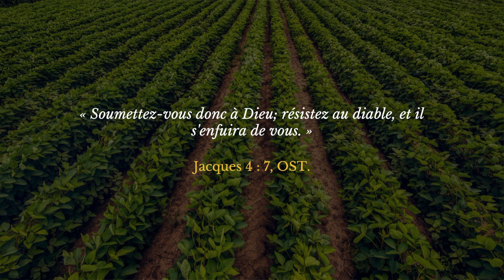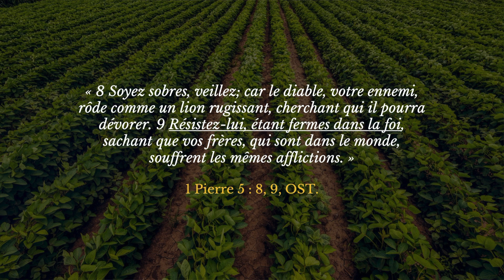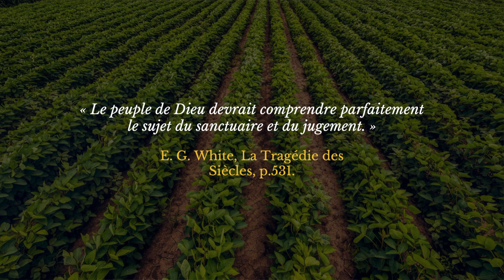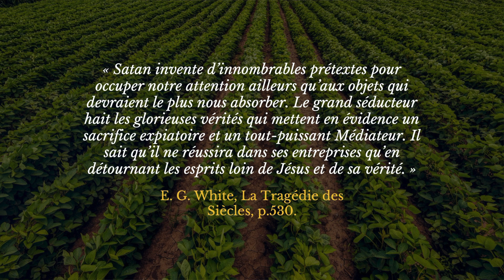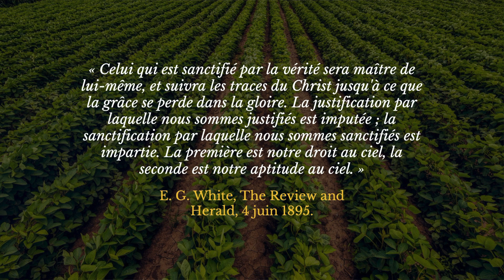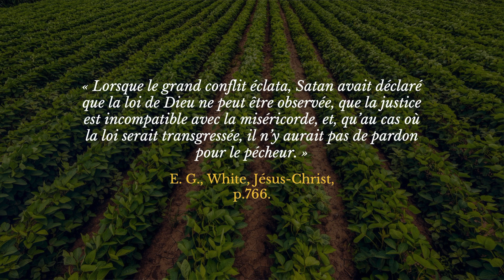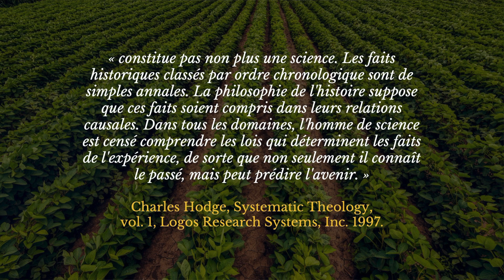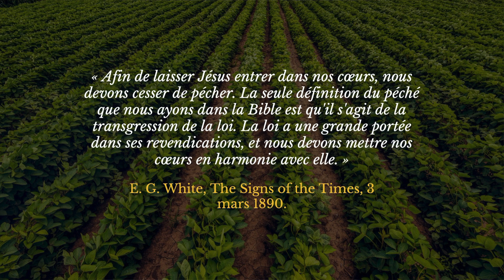La Perfection Chrétienne #3 - La Théologie Systématique (Partie 1) - Olivier Dubois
Dans cette troisième partie nous allons débuter sur le sujet de la théologie systématique. Un sujet qui semble gros imposant, mais qui est au final biblique, cruciale et simple pour notre salut.